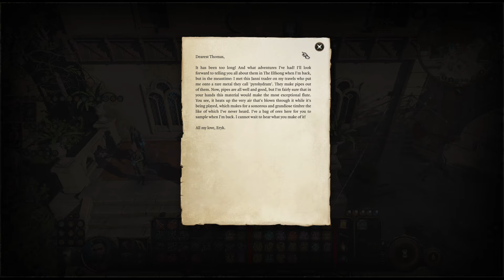The Glitter Gala - Baldur's Gate 3 - Let's Play - 193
Episode 193 of Let's Play Baldur's Gate 3 is here! We explore and loot the Glitter Gala and Chromatic Scale, then stumble upon mess in the Lodge. Enjoy!